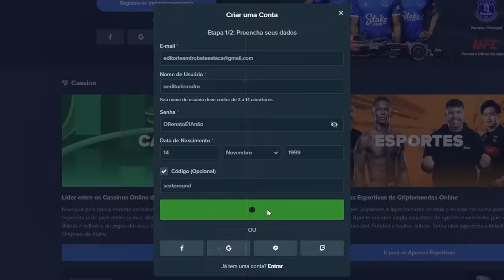UMA GRANDE ESPERANÇA PARA CHARLES DO BRONX